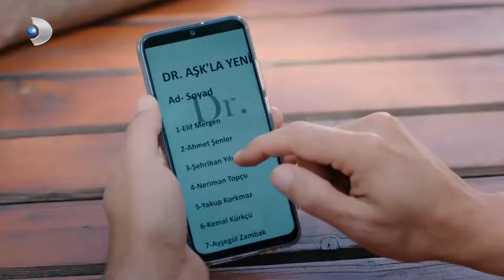Волнующие Моменты Для Влюбленной Пары | Рецепт любви 14 Серия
Волнующие Моменты Для Влюбленной Пары -  ОНИ УБЕГАЮТ ОТ СТАРИКА

ОПИСАНИЕ:
Продюсер: Мехмет Йигит Альп
Режиссер: Дениз Колош
Креативный продюсер: Бирсел Чыкынджы
Сценарий: Лейла Отер, Дорук Эренгул
Исполнительный продюсер: Сельма Кочоглу
Оператор: Озгур Демир
Художественный руководитель: Толунай Юртддаш
Монтаж: Кыванч Ильгинер